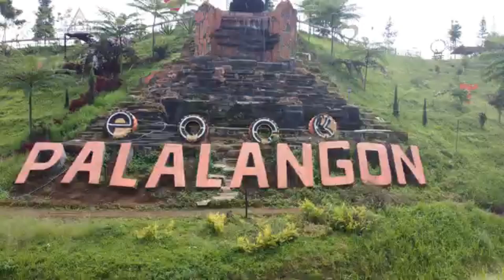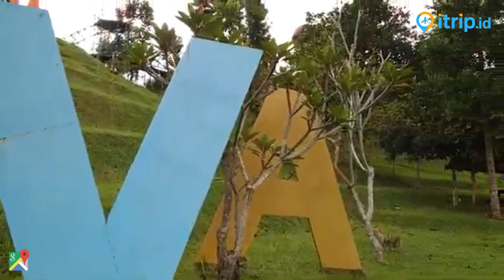Palalangon Park, Spot Terbaik Di Bandung Untuk Melepas Penat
Palalangon Park, sebuah objek wisata yang menyajikan semua keseruan wisata dalam satu kawasan, terutama wisata keluarga di akhir pekan. Konsep wisatanya menggabungkan tema wisata alam terbuka, wisata kekinian, dengan tema wisata budaya tradisional. Sehingga Palalangon Park sangat cocok bagi semua usia.

Alamat: Jl. Gambung, Cibodas, Kec. Pasirjambu, Kab. Bandung - Map

Bandung membuktikan diri sebagai salah satu kota yang kaya akan destinasi wisata, salah satunya adalah Palalangon Park. Lokasinya berada di Ciwidey, Bandung selatan dengan balutan pesona alam yang masih segar dan jauh dari lokasi industri. Tidak heran jika banyak wisatawan asing maupun mancanegara menyempatkan berkunjung kesana jika datang waktu liburan.

Pemandangan alam yang indah tidak lepas dari lokasinya yang strategis, yaitu perbukitan. Dengan balutan konsep modern dan banyaknya spot wisata, sekali-kali anda harus datang ke lokasi yang masih berdekatan dengan objek wisata Barusen Hills ini. Apa saja daya tarik dari spot wisata yang berada di kecamatan Pasirjambu tersebut? Mari kita ulas lengkap di bab berikutnya.

Sebagai objek wisata dengan panorama alam, tidak lengkap rasanya jika tidak tersedia wahana Waterboom. Anda bisa berenang sepuasnya bersama rombongan sambil menikmati suasana alam segar pegunungan. Bagian anak dan dewasa terpisah, sesuai dengan tingkat kedalaman kolam.

Liburan yang baik yaitu bisa menyegarkan pikiran dari kepenatan karena aktivitas sehari-hari. Palalangon Park menjadi salah satunya yang bisa anda buat untuk keperluan tersebut. Pesona alam indah yang dikelilingi area persawahan dapat membuat pikiran melupakan kehidupan yang berat, meskipun sejenak.

Berlibur jika tidak membawa kenang-kenangan bisa dikatakan percuma. Banyaknya spot foto yang tersedia di Palalangon Park membuat anda tidak bosan melakukan swafoto atau selfie. Misalkan saja anda mengambil foto dari atas dengan view atau pemandangan yang ada dibawah. Hasilnya pasti menarik dan mengagumkan jika anda bisa mengambil sudut yang pas.

Meskipun bukan yang utama dan termasuk dari salah satu fasilitas, villa juga menjadi daya tarik tersendiri bagi spot wisata yang ada di Jawa Barat ini. Apalagi jika konsep bangunan dan nama penginapan tersebut diambil dari nama pewayangan, pastinya terkesan unik.